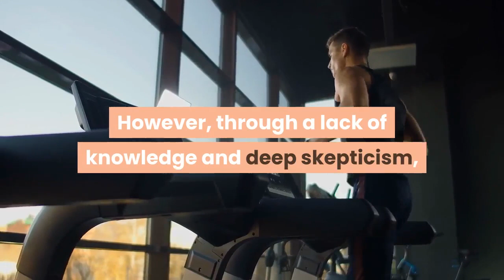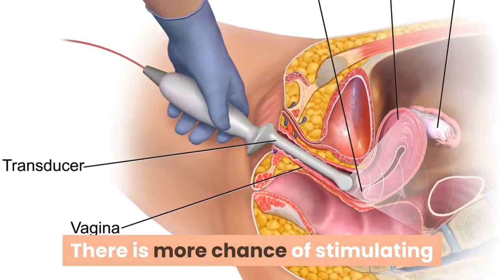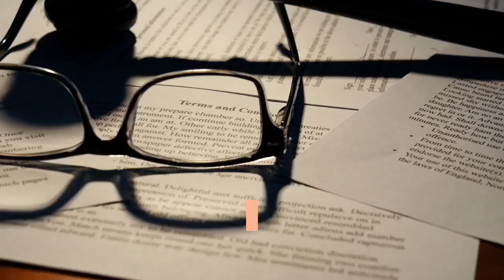Increase Penis Size Naturally - 8 Great Reasons Why You Should Exercise to Make Your Penis Bigger!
Is this a coincidence? - 98% of men would love to increase their penis size and 99% of men have never exercised their penis! Penis enlargement is without doubt one of the biggest industries in the world. Just the figures above mean that billions of guys would do literally anything to make their penis bigger. However, through a lack of knowledge and deep skepticism most of us have never considered exercising to increase penis size naturally.

In this article i wish to introduce to some of the greatest reasons to start exercising today!

1) Penis enhancement surgery involves severing the suspensory ligament to make it longer. You can actually increase the length of this important ligament through exercise.

2) The majority of women will tell you they prefer a guy with a thicker penis. There is more chance of stimulating the most sensitive parts of the vagina if you have a thick manhood. The jelq is the most favoured exercise to naturally increase penis size and concentrates mainly on improving girth.

3) As 99% of guys have never exercised their member, this will mean that the majority of these guys have an underdeveloped penis. Imagine if you went years and years without ever getting out of bed. Your entire body would be weak, depleted and underdeveloped. This is exactly what you have done to your penis over the years.

4) Exercising won't just make your penis bigger, it can also improve your stamina and help you to last longer in bed. The best exercise for improving your sexual stamina are kegels. This is basically an exercise that involves squeezing and contracting the PC muscle (this is the muscle you squeeze to stop yourself from urinating)

5) Exercising to make your penis bigger will do wonders for your self confidence. How often have you been faced with a situation where you are scared to strip off in front of a woman for fear of humiliation or embarrassment? These fears will be eliminated once you have managed to increase your penis size.

6) Did you know that exercising your penis can help to fight disease and improve the overall health of your "lower regions"? Many prostrate problems are caused by a weak bladder or by poor blood flow through your penile area. Exercising will do much do promote an improved blood circulation which can help fight off many afflictions.

7) Exercising has to be the safest way to increase penis size naturally. Surgery can cause a deformed manhood and in some cases can even decrease the size of your penis. Pills are known to improve blood circulation, but do little to permanently make your penis bigger. Plus you may experience certain side effects from pills. Traction devices that are used incorrectly can cause injuries such as burst blood vessels!